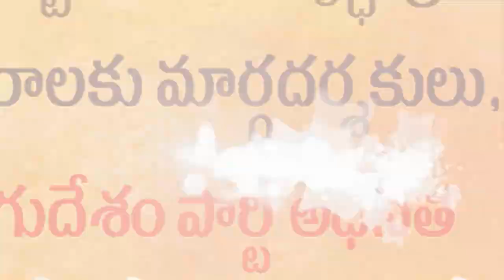ఘనంగా చంద్రబాబు జన్మదినం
కొండాపురంలో టీడీపి మండల అధ్యక్షుడు మామిళ్ళపల్లి  ఓంకార్ ఆధ్వర్యంలో వేడుకలు